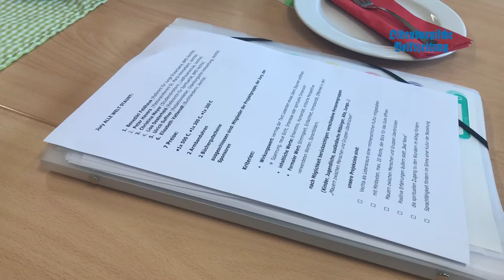Jury-Treffen "Alle Welt staunt"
Die Schreibzeit der Aktion „Alle Welt staunt“ ist vorbei. Jetzt entscheidet die Jury, welche Texte bei der Abschlussveranstaltung am 24. Oktober mit einem Preis prämiert werden. Die Initiatoren haben schon vorab Grund zum Feiern: Mit 620 eingereichten Texten hat die Aktion ihre Erwartungen übertroffen. Mehr dazu in der OV am 16. Oktober.